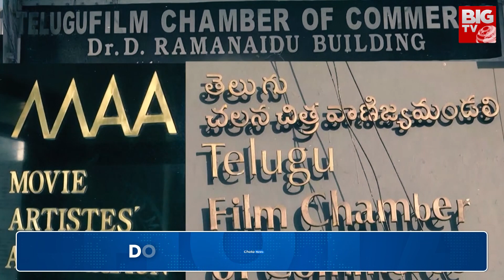డ్రగ్స్ గుట్టు అసలు కథఇది| Actress Hema Bengaluru Rave Party Incident Explained | Vasu | BIG TV